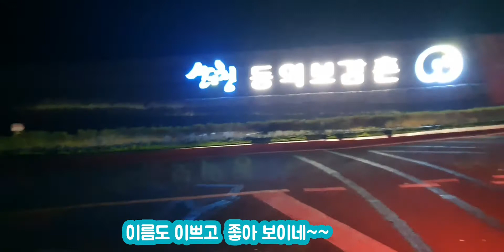040. 가장 좋았던 차박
정해놓은 차박 명소를 찾아가던 중에 우연하게 들른 산청에서 차박을 하였습니다.
산 정상 가까이라서인지 안개? 구름 속에서  참 아름다운 새로운 광경을 보았네요~.
새벽 2시 반에 그야말로 환상의 구름 안에 있음을 알게 되었습니다.
잊을 수 없을 것 같은 인생 차박이었습니다.